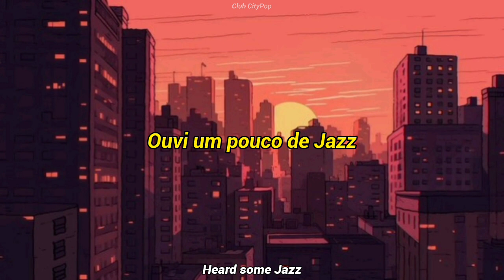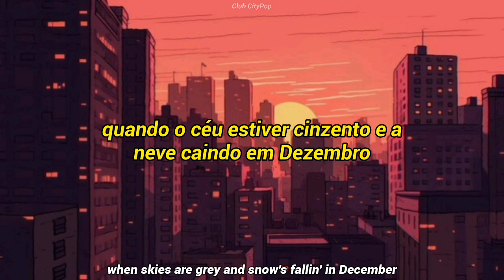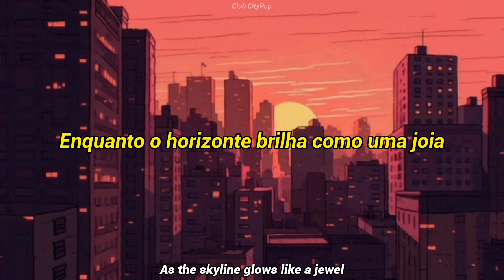Yasuko Agawa - New York Afternoon (Tradução PT-BR)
Yasuko Agawa - New York Afternoon
Album: Fine! (1982)